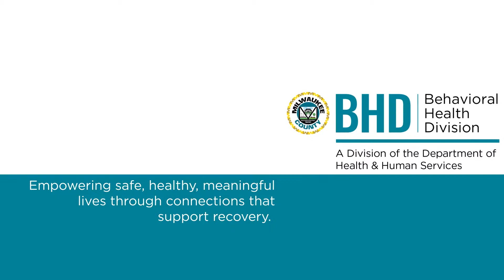What Being a Nurse Means to Me - Nan Hillert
Milwaukee County DHHS Behavioral Health Division nurse Nan Hillert explains what being a nurse means to her for 2019 Nurse's Week.